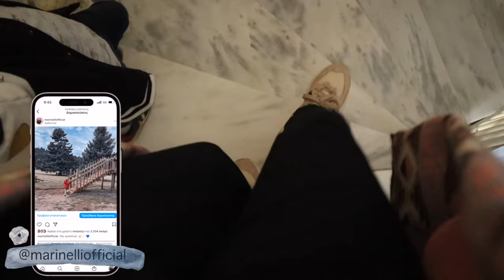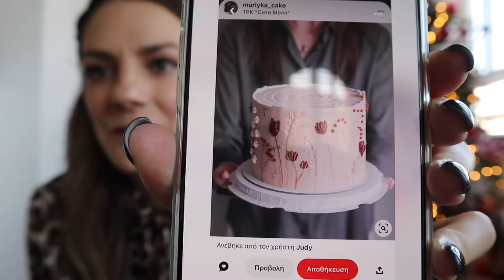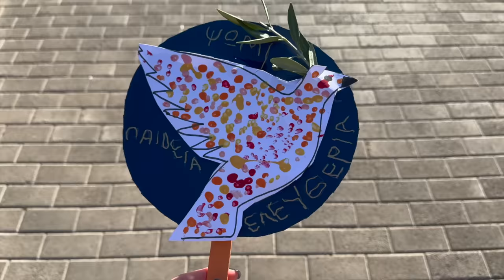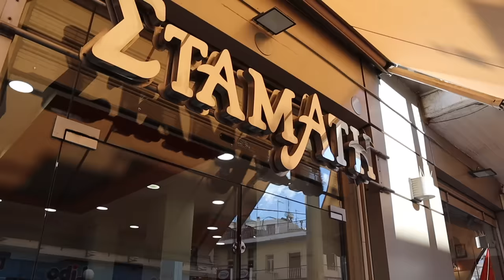Τι δώρα πήρα την ημέρα των γενεθλίων μου! 🎂🥳 | Marinelli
xoxo
Marinelli ♥